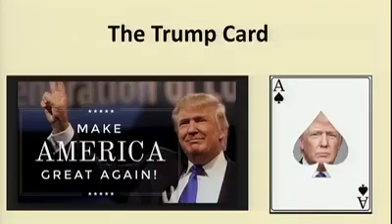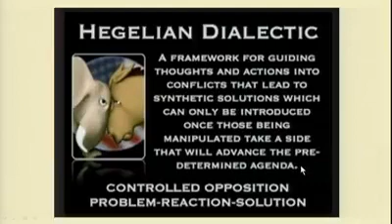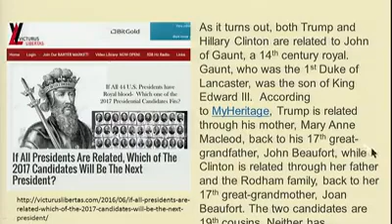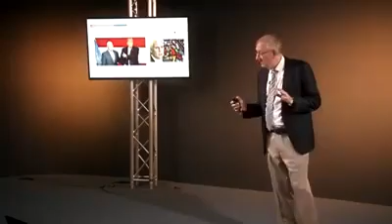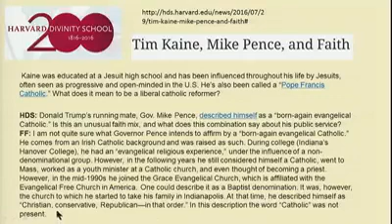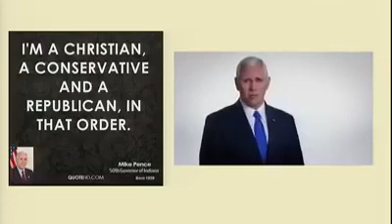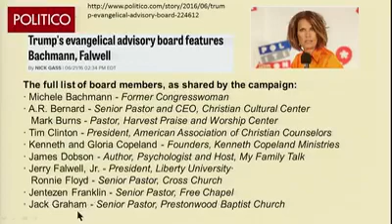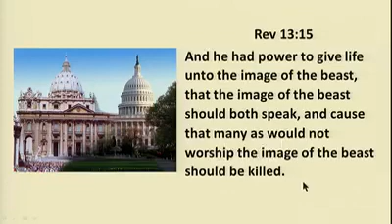The Trump Card - Prof. Walter Veith